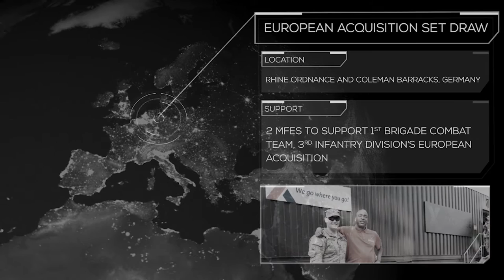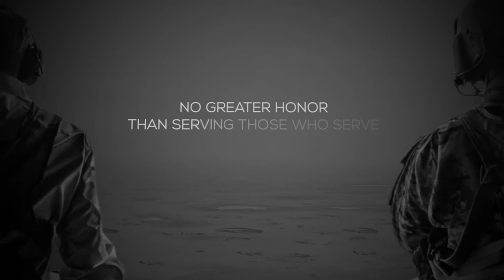Tip Of The Spear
"No greater honor than serving those who serve especially at the tip of the spear." - Exchange Director/CEO Tom Shull